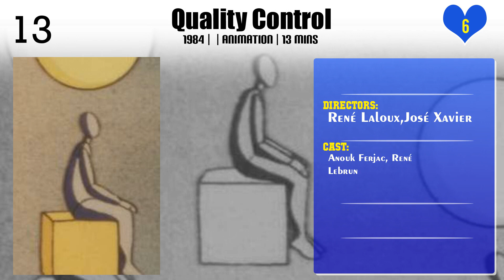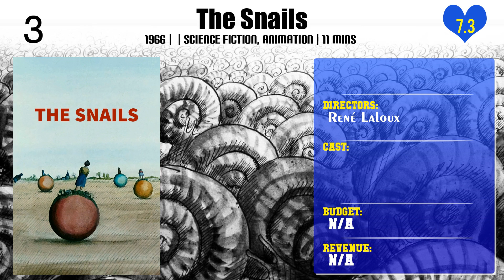René Laloux | Top Movies by René Laloux| Movies Directed by René Laloux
Best Movies of René Laloux

Find the list of top and best movies directed by René Laloux
1.Quality Control
2.The Captive
3.The Machine-Men
4.The Game
5.Tick Tack
6.The Achalunés
7.Monkey's Teeth
8.Dead Times
9.How Wang-Fo Was Saved
10.Gandahar
11.The Snails
12.Time Masters
13.Fantastic Planet

Please Comment down your favorite movie of René Laloux